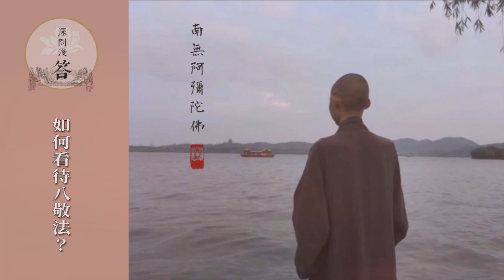如何看待八敬法？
【淨土宗宗旨】